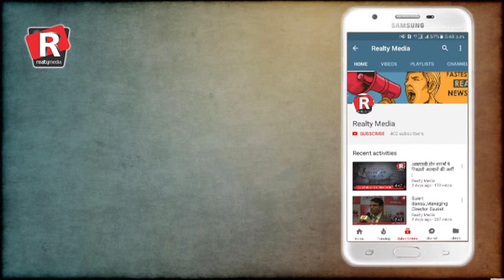Interesting facts about Real Estate sector | Part 2